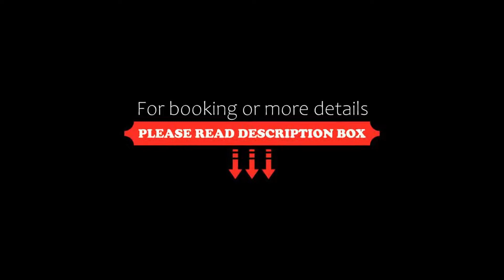Hotel Strass, Paralia Katerinis, Greece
About Property:
Just 80 m from the beach, the Strass offers modern rooms with their own private balcony in this coastal resort. Enjoy the lovely terrace and restaurant.
The Strass is brightly decorated and provides you with a comfortable base in the centre of lively Paralia. Wake up each morning with a free breakfast buffet and walk down to the beautiful beach.
In the shadow of Mount Olympus, this hotel adds class...
Property Type: Hotel
Address: Agias Paraskevis 7, Paralia Katerinis, 60100, Greece
Searching For
1. Hotel Strass - Paralia Katerinis - Greece
2. Hotel Strass - Paralia Katerinis - Greece Address
3. Hotel Strass - Paralia Katerinis - Greece Rooms
4. Hotel Strass - Paralia Katerinis - Greece Amenities
5. Hotel Strass - Paralia Katerinis - Greece Offers and Deals
Audio Credit:
Track Title: Reasons To Hope
Artist: Reed Mathis